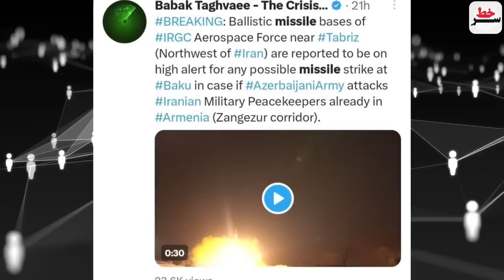فوری: پایگاه های موشکی ایران در تبریز تست موشکی انجام داد!توافق ایران و عربستان در خصوص سفارتخانه ها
فوری: پایگاه های موشکی ایران در تبریز تست موشکی انجام داد!
جزئیات توافق ایران و عربستان در خصوص بازگشایی سفارتخانه ها!
خشم مقام اسرائیلی: "کشورهای عربی طرف برنده رفتند ما بازنده ایم...!